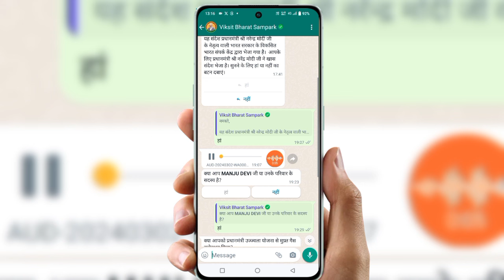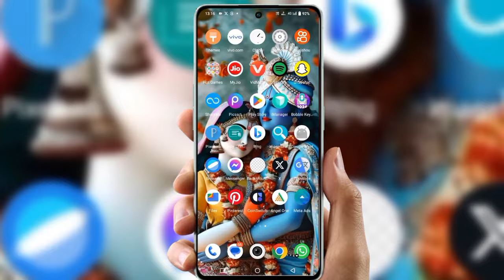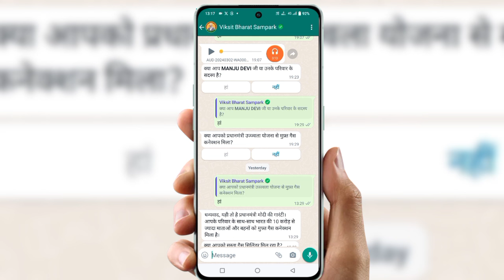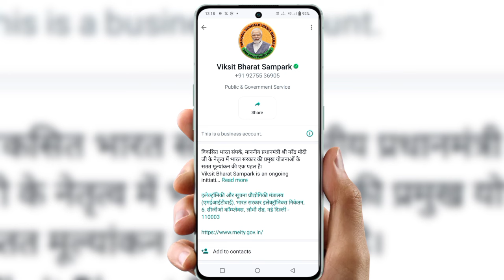viksit bharat sampark whatsapp 2024 | viksit bharat sampark whatsapp message key | receive vikasit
Cover Topic :-